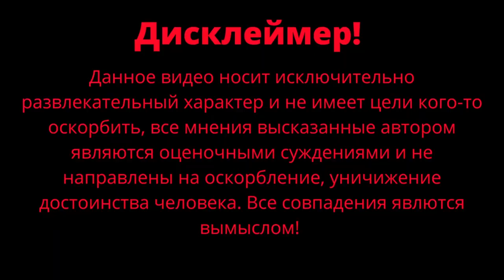Чокер на шею / Новинка 2024 / Чернокнижный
Наш бренд разработал чокер на шею из агата, лавы и дракона. Новинка 2024 года от нашего бренда украшений Hello, it's me.